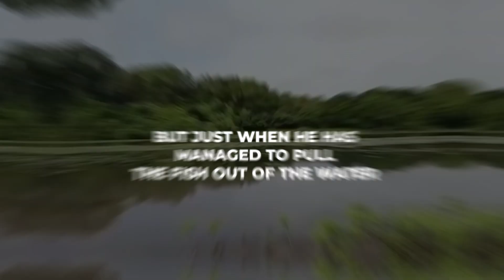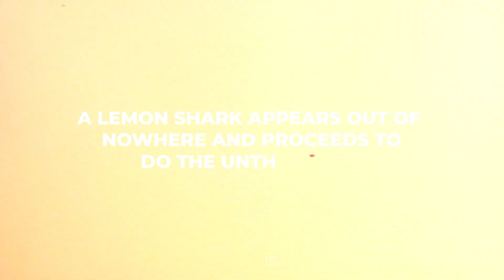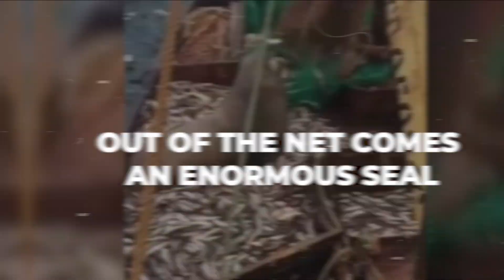8 Times Fishermen Messed With The Wrong Fish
These are 8 times fishermen instantly regretted going fishing.